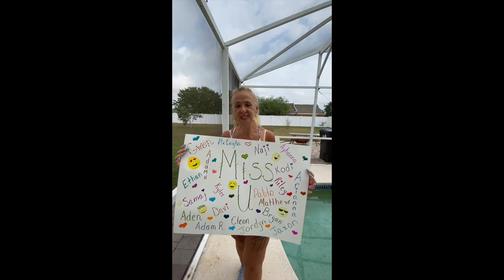RCA FAMILY ENCOURAGE VID revised